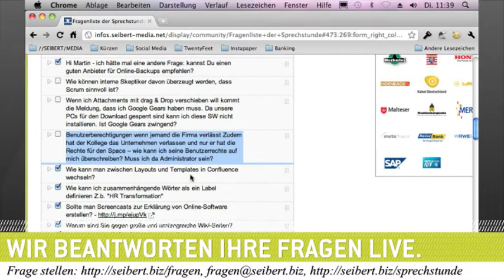Benutzerrechte in Confluence auf mich überschreibbar?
Am 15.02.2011 sprach Martin Seibert u.a. zum Thema "Benutzerrechte in Confluence auf mich überschreibbar?"